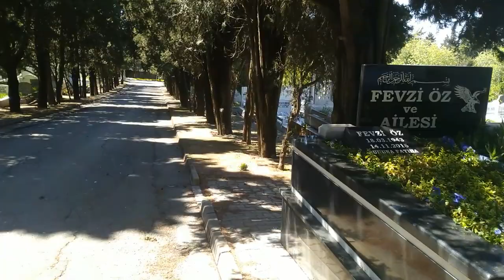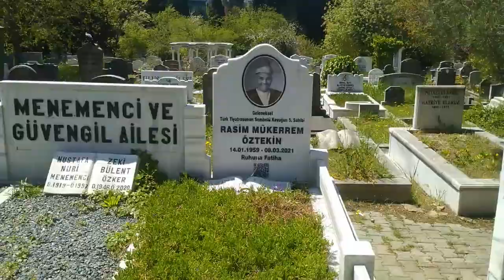RASİM ÖZTEKİN ZİNCİRLİKUYU MEZARLIĞI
80 ler dizisinin Fehmi Abisi büyük üstad tiyatro ve sinema sanatçısı Rasim Öztekin Abimizi saygıyla anıyoruz mekanı cennet olsun 😥